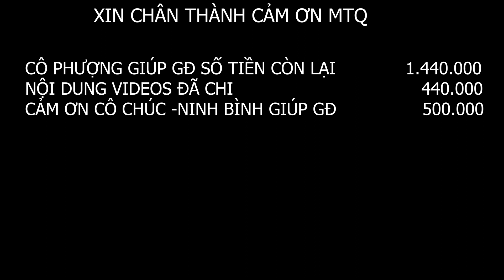Em CHÍA Nợ Cháu PÀ Một Ân Tình ?Thở Phào Nhẹ Lòng Khi mọi Việc Đã Ổn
🔰Địa Chỉ:Hữu Lũng/Lạng Sơn
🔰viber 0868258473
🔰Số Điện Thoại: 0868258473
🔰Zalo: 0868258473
nhac: Fred eddy - việt nam